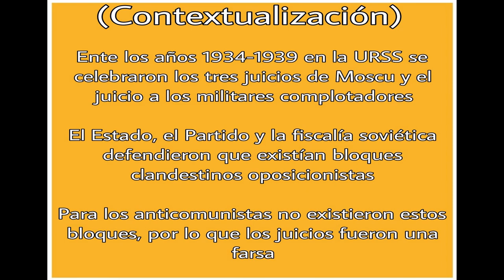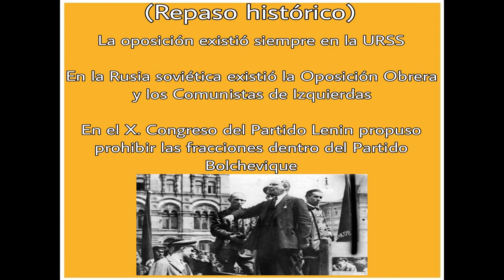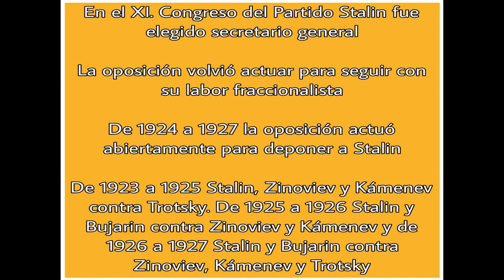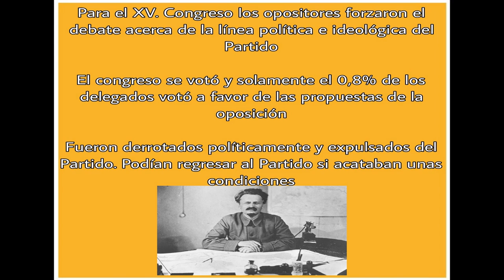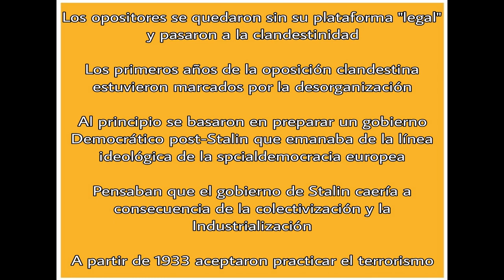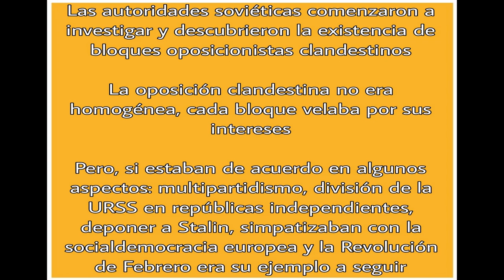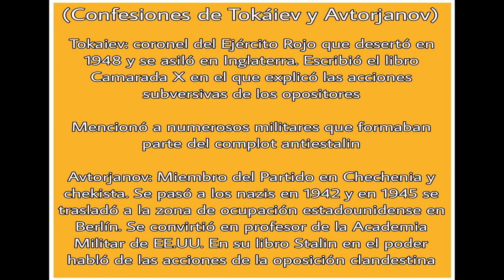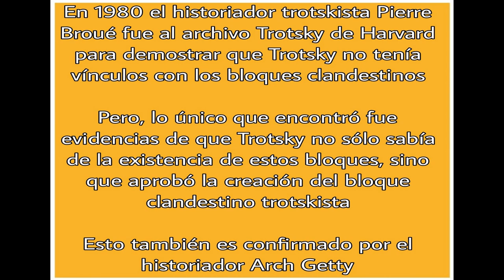¿Existieron bloques clandestinos en la URSS?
🔴A la hora de tratar la historia de la Unión Soviética la historiografía oficial no es objetiva y suele presentar los hechos que acontecieron en la URSS de una manera sesgada y politizada. Concretamente, los sucesos históricos que se dieron en el país de los soviets cuando Stalin era secretario general del Partido son presentados a la gente desde una perspectiva anticomunista con la intención de que la clase trabajadora desarrolle animadversión hacia los comunistas y el Estado soviético. Son muy conocidos a la par que criticados la lucha interna política que se vivió en la URSS desde la muerte de Lenin hasta el comienzo de la Segunda Guerra Mundial y concretamente los años 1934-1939 en el que se celebraron los Juicios de Moscú. Todo lo que sucedió en aquellos años es imposible entenderlo simplificando la historia y resumiéndolo a una retórica anticomunista que defiende que Stalin veía enemigos por todas partes y quiso quitar del medio a todos los cuadros del partido que se opusieron a él. La historia no es tan simple y está llena de complejidades, por esta misma razón se debe desmenuzarla y esclarecer todos los factores y hechos que se dieron para comprender estos sucesos en su totalidad. El Estado y el Partido soviético argumentaron que existieron bloques clandestinos oposicionistas que intentaron derrocar a Stalin por todas las vías posibles, sin embargo, la historiografía oficial defiende que no existieron estos bloques, sino que todo respondía a una artimaña política de la camarilla estalinista para apartar a todos los opositores, así que es de suma importancia demostrar si existieron los bloques clandestinos en la URSS. En este video hablaré sobre los bloques clandestinos de la URSS.

📌FUENTES: Kruschev mintió, Stalin esperando la verdad, Yezhov vs Stalin: la verdad sobre las represiones masivas y el Gran Terror (Grover Furr), Génesis, vida y destrucción de la Unión Soviética (Jaime Canales Garrido), Camarada X (Tokáiev), Stalin en el poder (Avtorjanov), Contra el Anticomunismo. Desmontando mentiras anticomunistas volumen 1 (O. Pérez), El complot del Lejano Oriente (Lijachov),

📚MI LIBRO
Para comprar mis libros TERCERA REPÚBLICA A LA TERCERA VA LA VENCIDA y CONTRA EL ANTICOMUNISMO.

Comprar el libro CONTRA EL ANTICOMUNISMO. DESMONTANDO MENTIRAS ANTICOMUNISTA (volumen 1) formato EBOOK

Podéis el libro TERCERA REPÚBLICA A LA TERCERA VA LA VENCIDA en formato físico en el siguiente enlace